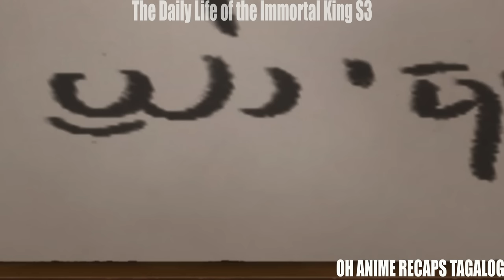PINAGKAMALAN SIYANG GOLDIGER NG MATANDA PERO SIYA PALA ANG LEGENDARY KING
Kung mahilig ka sa Anime Recap Tagalog ay perfect ang channel namin na Oh Ahime Recap Tagalog dahil ang nilalaman nito ay panay recap ng anime tagalog. Ito ay para sa mga walang oras manood ng buong series ng anime dahil busy sa trabaho o sa pag aaral. Nag a upload kami ng action anime, drama anime, comedy anime, isekai anime, Ona Anime, chinese anime, japanese anime, at iba pang klase ng tagalog anime recaps.

Anime Title: Daily Life of the Immortal King Season 3 Anime Recap Tagalog